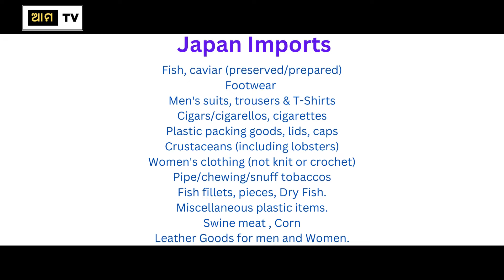Export to Japan. List of Products Japan Imports. AMO TV Business , News & Entertainment.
Trademyproducts.net . ଜାପାନ କଣ ସବୁ ଜିନିଶ ଆମଦାନୀ କରେ ? ଜାପାନ କୁ ଏକ୍ସପୋର୍ଟ କରିବା ଆରମ୍ଭ କରନ୍ତୁ .

How to Export to Japan. What are the products Japan Imports? Start exporting to Japan. Watch the complete Video for more information.

Job Videos